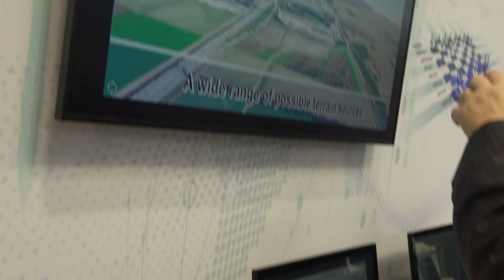Interview of Alain Castagnoli - Large Events Campaign Manager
Large Events Security
We provide holistic solutions, covering aerial assets and satellite imagery, intelligence, surveillance and reconnaissance (ISR) solutions, command and control centres, secure communications, data-driven services, cyber security, system integration and supervision, including maintenance and operations.